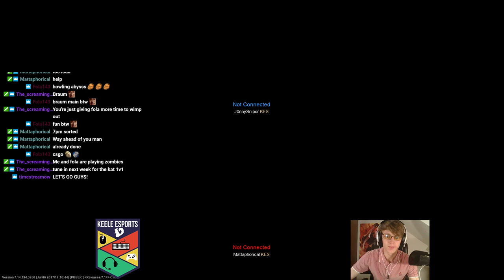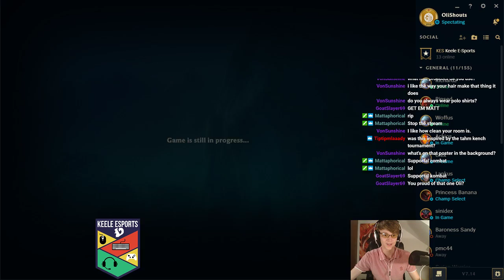Braum 1v1 | Mattie (JonnySniper) v Matthew (Mattaphorical) | Keele Esports | LOL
Keele Esports are one of the biggest societies at Keele University. We are dedicated to providing the best experience to our members for all things esports.